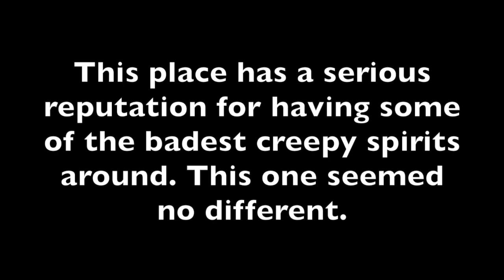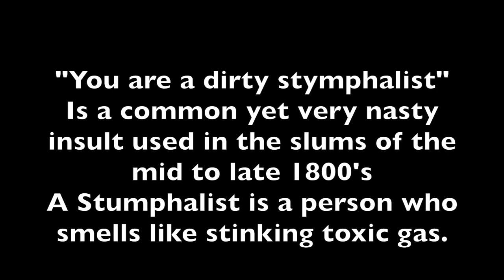HAUNTED Tewksbury MA Hospital For the THE DEAD SPEAK via HUFF Portal Ghost Box - PART 1CREEPY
THE HOSPITAL IN TEWKSBURY MA HAS LONG BEEN THE STUFF HORROR MOVIES ARE MADE FROM. It was built in 1859 to house the mentally ill poor and sick. Most died there within months
It was also a poor farm or Alms House. Later it was used as a place for all types of sickness. TB, Small pox, cholera, diphtheria, and so on.  Even a few cases of leprosy.

IN 1883 The Hospital staff were accused of crimes including.. SELLING HUMAN BODIES TO MEDICAL SCHOOLS AND TO LEATHER TANNERS

It's big claim to fame is that it was where ANNE SULLIVAN learned what she needed to know in order to teach HELEN KELLER.